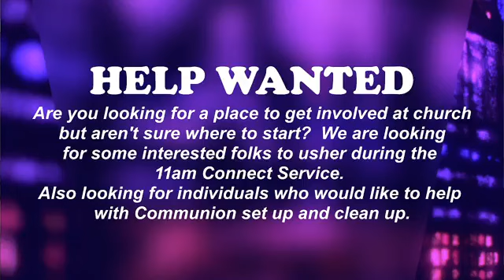Sunday 7/7/24 - 9:30am Classic Worship